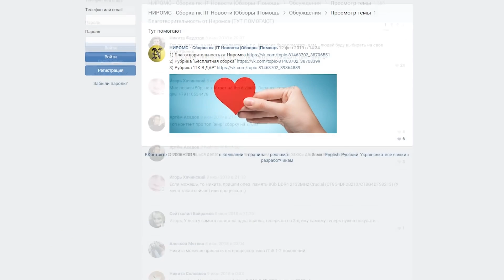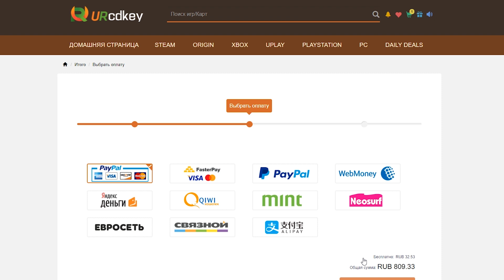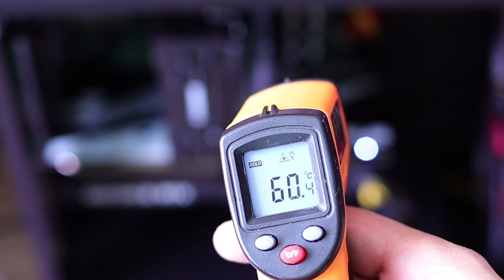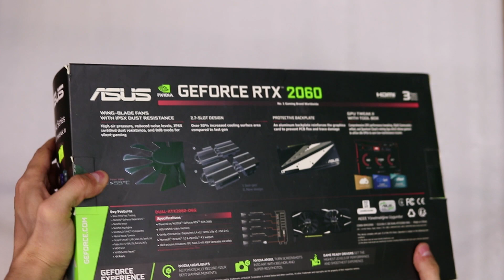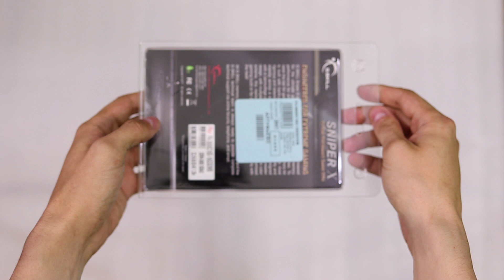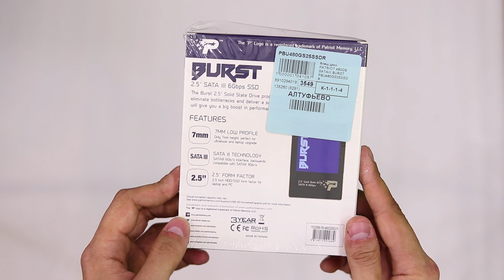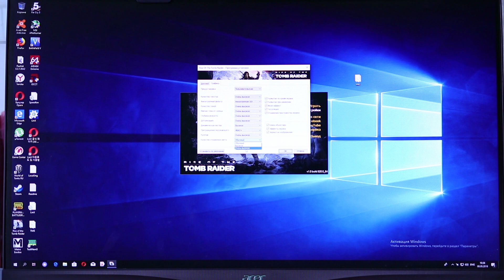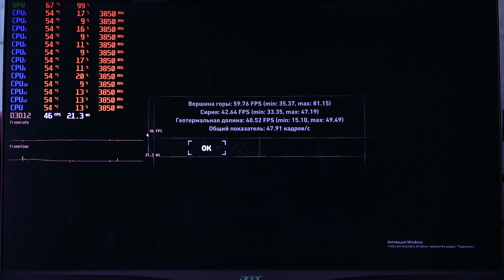СБОРКА ПК RYZEN 2600 + RTX 2060 (Сборка пк за 60000 рублей | май 2019)